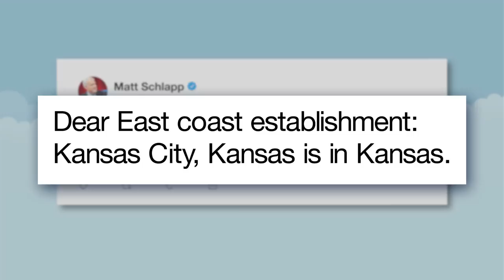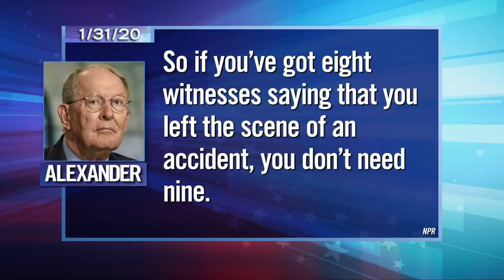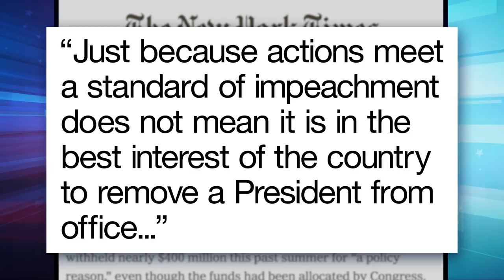GOP Senators Block Witnesses in Trump Impeachment Cover-Up: A Closer Look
Seth takes a closer look at Senate Republicans all but completing their cover-up of the president’s crimes as they block witnesses and move to acquit him.

GOP Senators Block Witnesses in Trump Impeachment Cover-Up: A Closer Look- Late Night with Seth Meyers